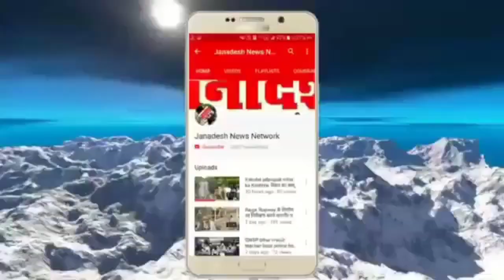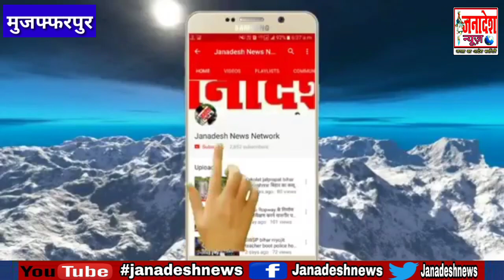बिहार के Muzaffarpur में दर्दनाक हादसा,Noodles Factory में बॉयलर फटने से 7 की मौत,12 से ज्यादा घायल